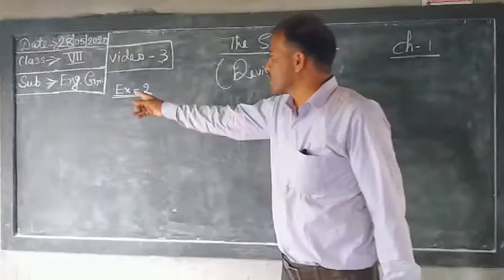Class-7, English Grammar, Ch-1, Video-3